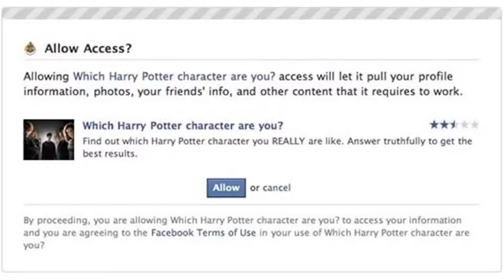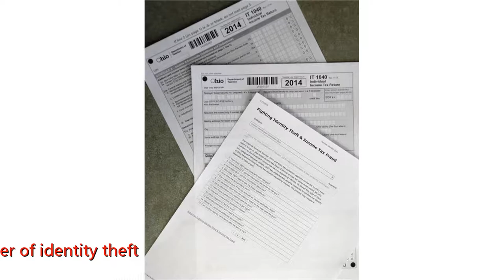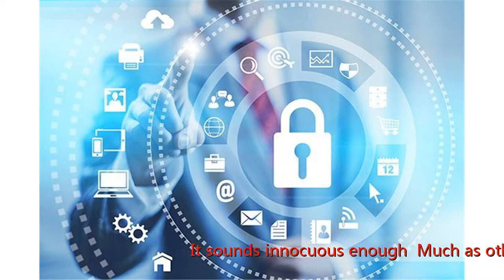Facebook royal wedding quiz could put you at risk for identity theft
Many thanks.
                  SAN FRANCISCO — A funny as Lord Carpenter Rover of Sunnyside might sound, please don't reply to a Facebook prompt asking you to create your royal wedding guest name using details from your past.

                              Facebook is always awash in sharable quizzes and prompts (remember 'Tell us your fit 10 rock concerts' last year?) and this week's suggestion ipired by the pending wedding of  Meghan Markle and Prince Harry is no different. But it also puts you in real danger of identity theft.

                                            It sounds innocuous enough. Much as other, more adult, prompts have asked use to create and forward along their "porn star" name, this one helps you craft an aristocratic title from seemingly innocuous items from your family and your past.

                                     More from USA Today:Cambridge Analytica files for Chapter 7 bankruptcy liquidation after debilitating scandalRoyal wedding is the stage to display the best British ca like Rolls-Royce, JaguaMillio flow to fast-growing lobbying firms with ties to the Trump administration

                                            "In honor of the royal wedding," it reads, "use your royal wedding guest name this week. Start with either Lord or Lady. Your fit name is one of your grandparents' names. Your surname is the name of your fit pet, then "of" followed by the name of the street you grew up on. Just for fun, let's do this! Post below. Then cut and paste it into your status."

                                            It's all fun and games until somebody gets hacked, which is why you're more than welcome to say the name aloud and giggle, but by no mea should you cut and paste into your status.

                                            Why?

                                            Because your peerage name is an excellent hunting ground for any and all hacke looking to harvest the awe to those pesky online security questio more and more sites make you come up with.

                                            Fit Pet? Mother's maiden name? The street you grew up on?

                                            All very common security questio and all exactly the information you don't want to be publicly posting.

                                            We don't know who started this particular meme making the rounds or whether they had the best, or the wot, intentio.

                                            It doesn't really matter. Once you post those awe, you should assume that every hacking group worth its salt will find and index them quicker than Harry and Meghan can say "I do." This material is key to getting iide your online accounts.

                                            The best respoe to online quizzes, at least when it comes to posting the awe, is "just say no." The same goes for shared, anonymously sourced quizzes on favorite books, musical styles, concerts, flowe and pretty much anything else that could be used agait you.

                                            Sorry to be a party pooper but it's the world we live in.